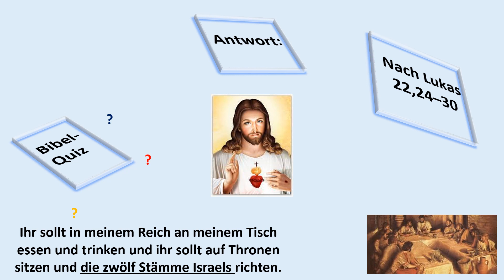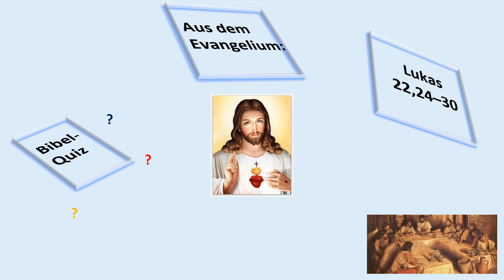113 Lk 22,24–30 Vom Dienen und Herrschen